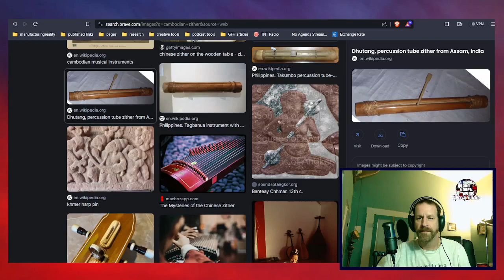Get Fact Harder 7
Get Fact Harder -- a smattering of current events, lovingly sautéed in the High Yona's secret sauce and drizled with absurdity.

BRAND NEW EP -- Dr. Dennis & Dedfela featuring DJ High Yona -- Initiation

Notes:
How We Do Anything Is How We Do Everything - Annie Altman
Ireland's "Media Minister" calls on the public to report any "hate speech" they see online to the police, vows "new era" to "make the online world safer" from next year